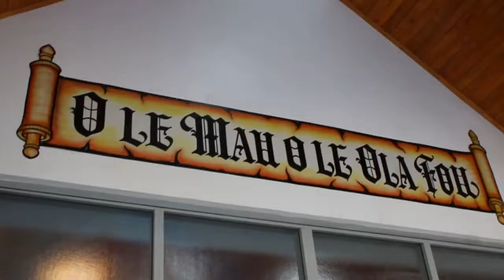SPY_NEWS : Vaimoso Methodist Church Opening